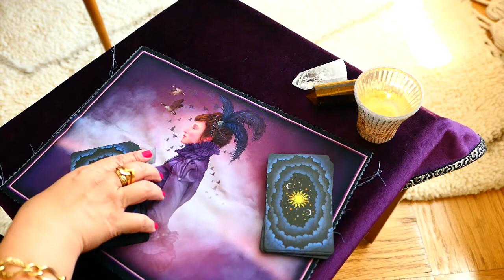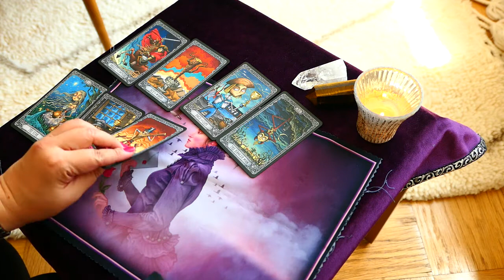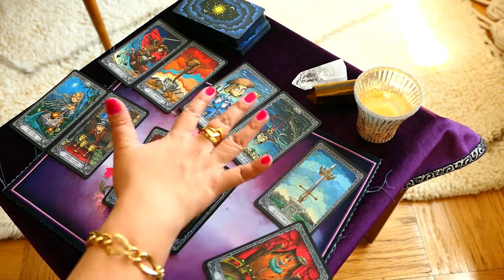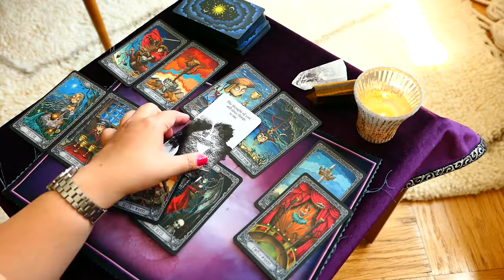LEO ~ Thinking about you ~ May 2019